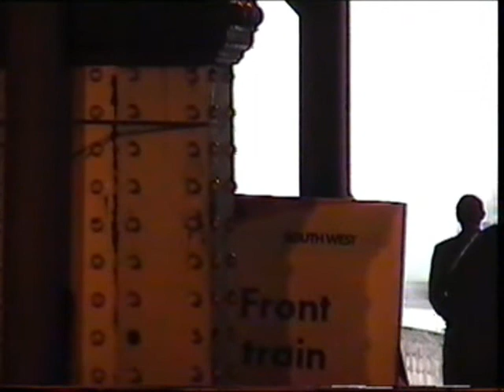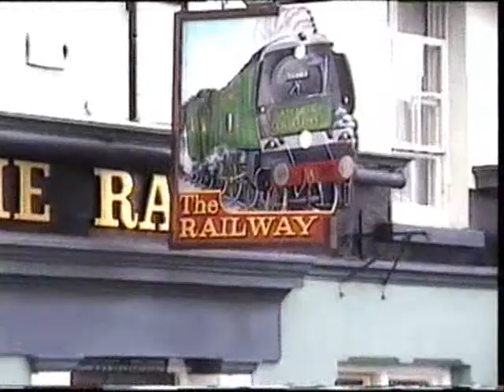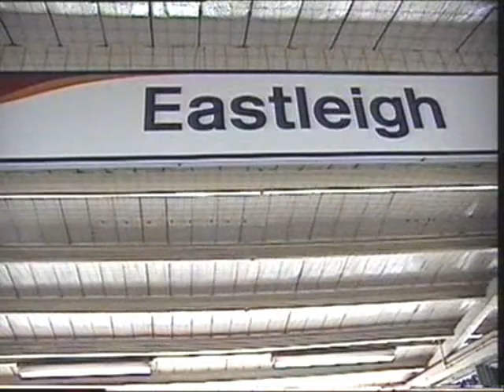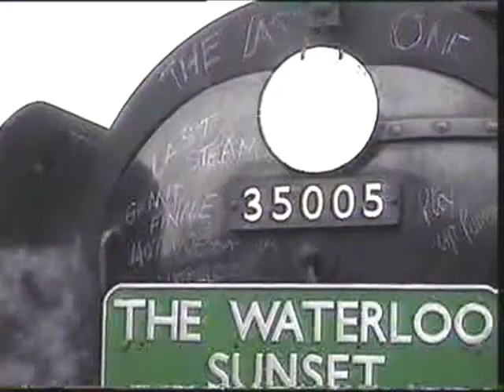Cathedrals Express 2002.wmv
This was a railtour on which I participated in July 2002 on the 35th anniversary of the end of steam on the Southern Region of BR. The train changed its identity on the return run and became the Waterloo Sunset complete with chalked slogans